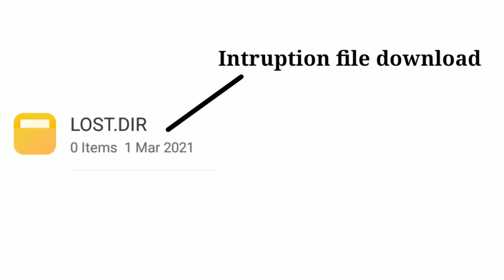What is LOST.DIR Folder in SD Card 🤔 | How It is Delete | LOST.DIR Folder Kia Hai 😲⚠️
Desclamair:
Is video mein maine ap ko bataya hai kai LOST.DIR kia hai kia ap is ko delete krskte hai please watch this video from end